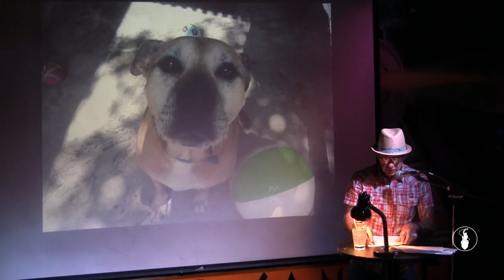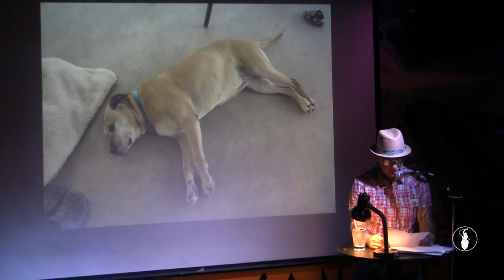Adam Stone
Performances from the April 2018 VAMP Storytelling Showcase, "Off Leash". Recorded at the Whistle Stop in San Diego, CA. So Say We All.